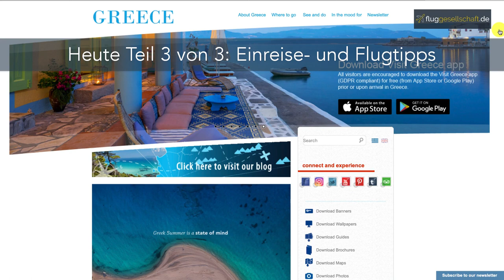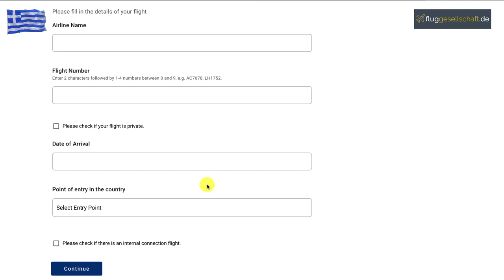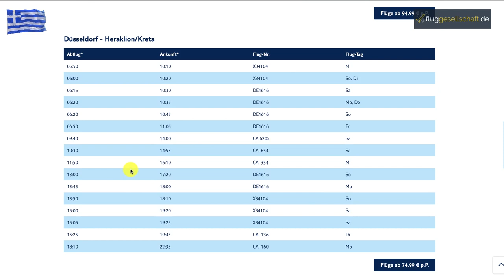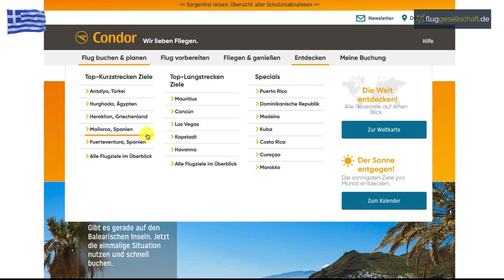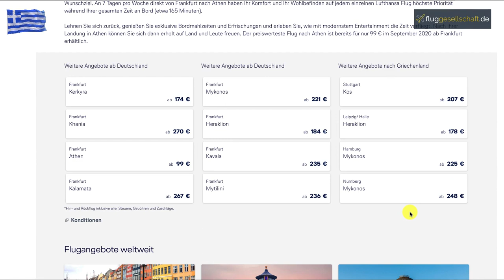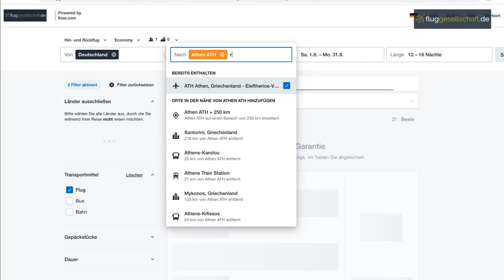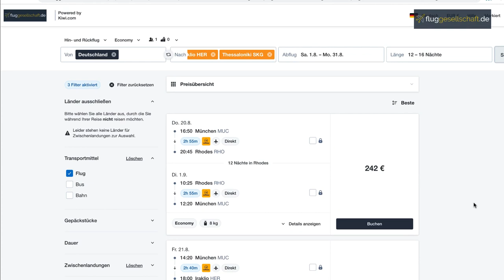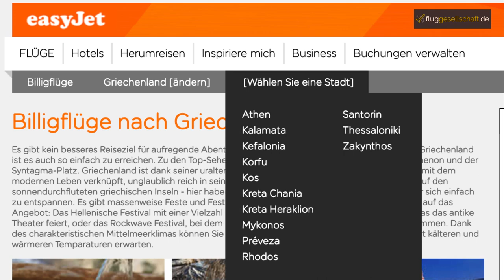Griechenland Flüge 2020 - nach COVID-19 - Teil 3/3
Meine Tipps zur Flugbuchung für Flüge nach Griechenland in der Sommersaison 2020. Ich zeige Dir, wie Du die besten Übersichten bekommst, schnell sehen kannst wo die günstigen Flugangebote sind und an welchen Stellen Du möglicherweise ins Stolpern geraten kannst. Dazu gehe ich mit Dir auf die Webseiten von TUI Fly, Condor, Lufthansa, Eurowings, Ryanair & easyJet. Für die erfolgreiche Filterung der Nonstop-Flüge einer bestimmten Airline empfehle ich Dir meine Kooperations-Seite Fluggesellschaft.Kiwi.com.

Dies ist der 3. Teil meiner Miniserie.